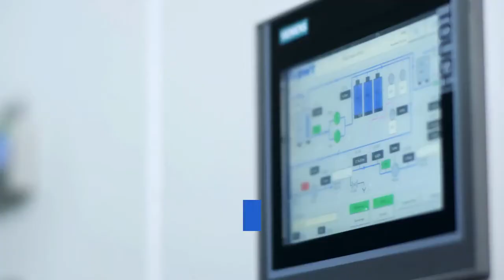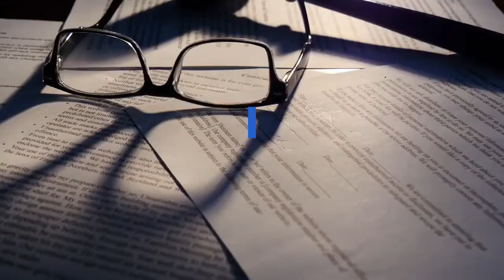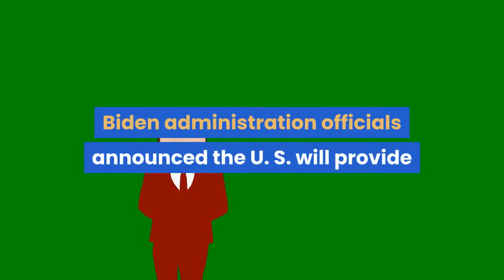KHN’s ‘What the Health’ Roe v Wade on the Ropes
Can’t see the audio player? Click here to listen on SoundCloud. The Supreme Court agreed to hear a case next term that could result in a significant modification or overturn of Roe v. Wade, the 1973 case that legalized abortion nationwide. At issue is a Mississippi law that would ban the procedure after 15 weeks of gestation. That is well before a fetus is viable outside the womb and, under Roe, states may not ban abortion prior to viability. Meanwhile, the unexpected announcement by the Centers for Disease Control and Prevention that fully vaccinated people could stop wearing masks inside and outside has caused considerable confusion, as the U. S. does not have a way for people to prove they are vaccinated. And despite a successful voter referendum, Missouri Gov. Mike Parson, a Republican, has announced his state will not expand the Medicaid program after the Republican-led legislature failed to provide the state’s share of funding. This week’s panelists are Julie Rovner of KHN, Alice Miranda Ollstein of Politico, Sarah Karlin-Smith of the Pink Sheet and Mary Ellen McIntire of CQ Roll Call. Among the takeaways from this week’s podcast:Many states have passed restrictions on abortion that are at odds with the Supreme Court’s earlier decisions on the issue. If it were to uphold the Mississippi law, the court would have to discard or substantially change its standards from the Roe v Wade decision and subsequent cases. The decision by the justices is likely to come next summer, just months before the midterm elections, and it is likely to be used by both parties as part of their campaigns, no matter which way the court rules. The CDC has been heavily criticized for its abrupt announcement on masks last week. Although some officials, including Dr. Anthony Fauci, have sought to soften the message by saying it doesn’t mean people can’t wear masks or may not need them in some instances, public health authorities, states and some businesses were caught unaware by the announcement and are struggling with how to respond. The use of masks also has riled the House of Representatives. Speaker Nancy Pelosi said she will remove the mask mandate on the floor only when 100% of members have been vaccinated. But some Republicans are refusing to take the shot or to say whether they have received a vaccine, and they are subject to fines when they are maskless on the House floor. Biden administration officials announced the U. S. will provide 20 million doses of vaccine to other countries battling covid-19, but the donation cannot meet the need. World health officials have complained that the U. S. is too worried about holding back vaccine to give shots to children, who are at low risk, while millions of adults around the world are dying. Yet federal officials are still concerned that vaccination efforts here are not reaching enough Americans.